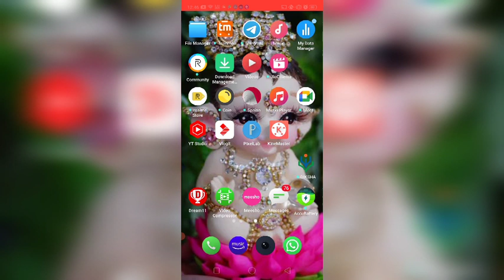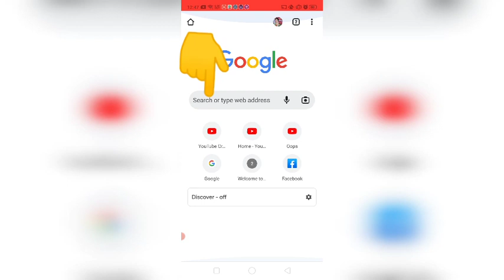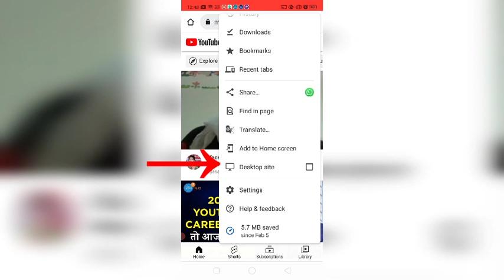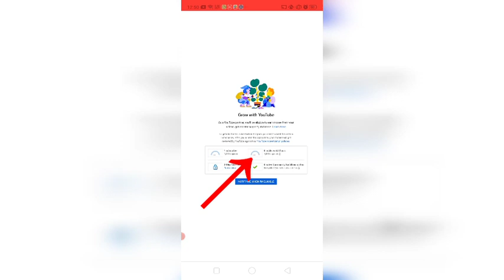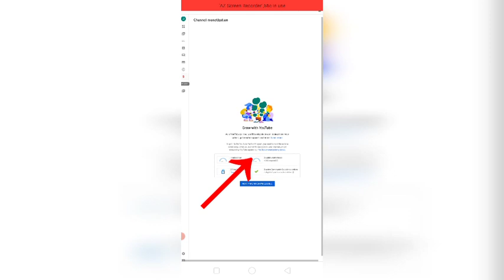How to check watch time in chrome marathi video | वाच टाईम कसा बघावा क्रोम मध्ये | desktop site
How to check watch time in chrome

How to check watch time

chrome kasa bghava

Chrome browser mathe watch time kasa baghava

How to check watch time in chrome   marathi video

chrome se watch time kaise dekhe

Total watch time of your Youtube channel

How to check 4000 hours watch time

How to check watch time chrome browser

Chrome me watch time kaise dekhe phone se

How to open youtube channel desktop site

Desktop site me apne channel ko kaise open kare 2022

Desktop site mathe channel onpe kase karave in marathi

वाच टाईम कसा बघावा क्रोम मध्ये

Youtube channel chrome browser
Desktop site mode me kaise khole 2022

 How to find total watch hours on Youtube channel

How to check watch time for youtube in  marathi video

Watch time chrome mathe bgha step by step

How to open Youtube channel desktop site on mobile 2022